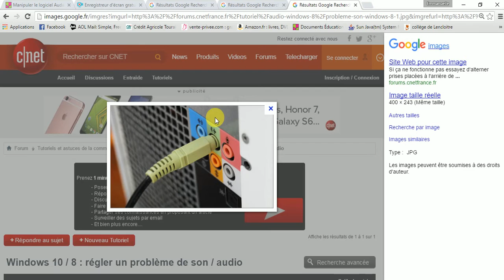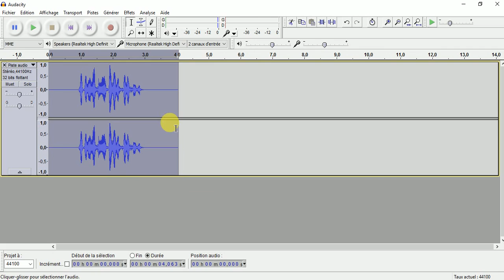Audacity - Enregistrer sa voix - Tutoriel collège